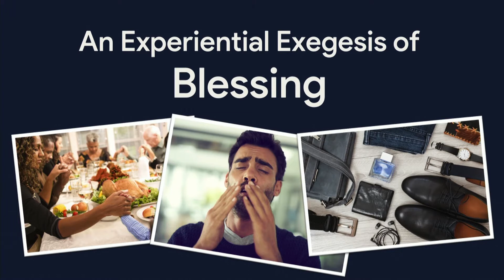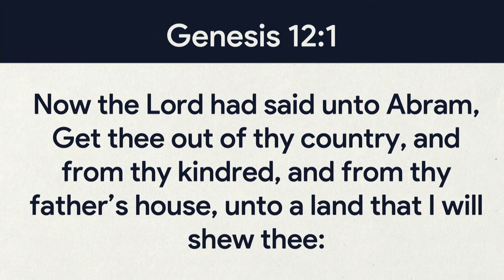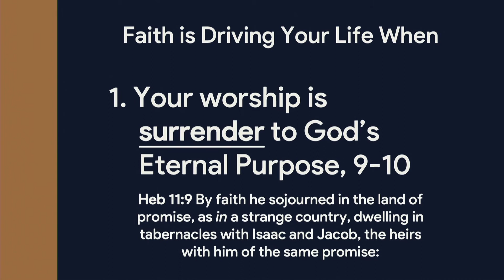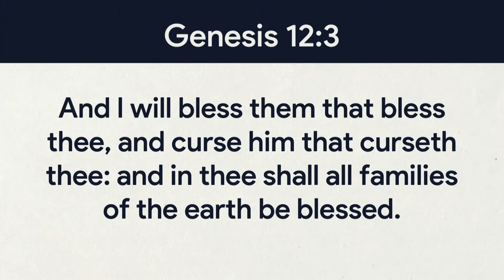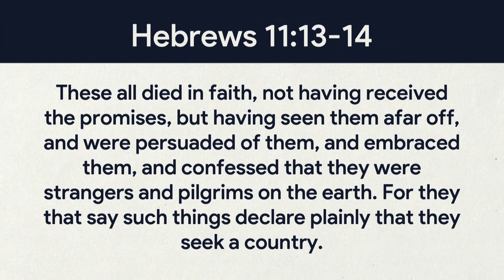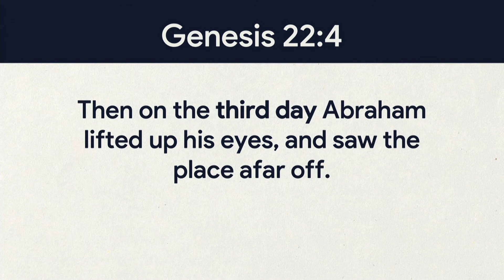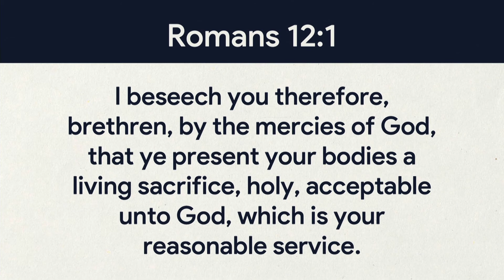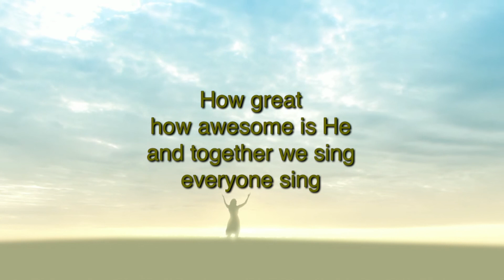Sunday, March 22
Welcome to Harvest Baptist Community Online.

If you'd like to follow along with the sermon, our handouts are available for download on our FREE Harvest App

Sunday Services are available:
@ 10 a.m.
- Facebook Live (replay available after service ends)
- Live on HBCBlueSprings.org/live

5:30 p.m. Prayer Service
Live on FB Live & HBCBlueSprings.org/live

FOR KIDS
Harvest Kids Preschool: